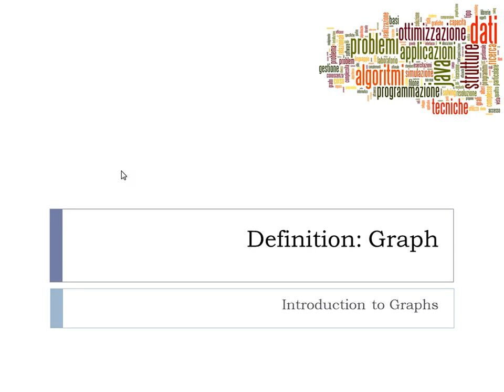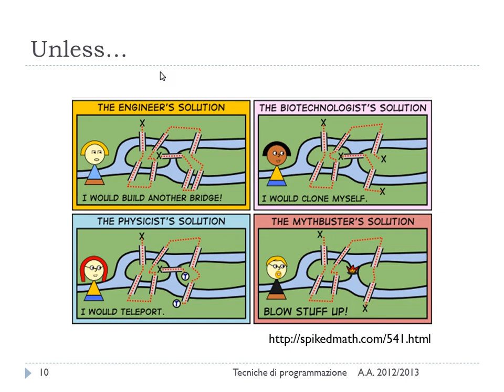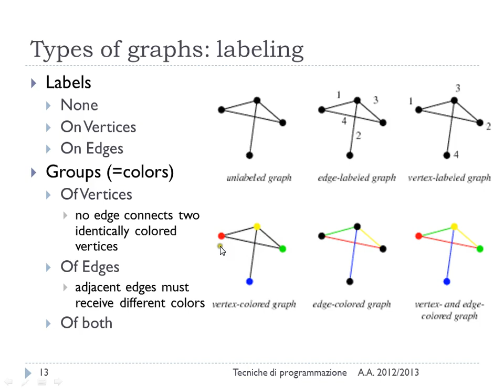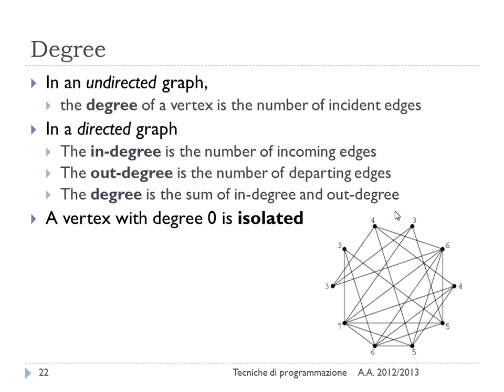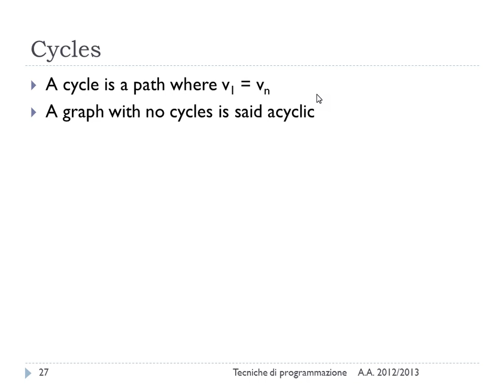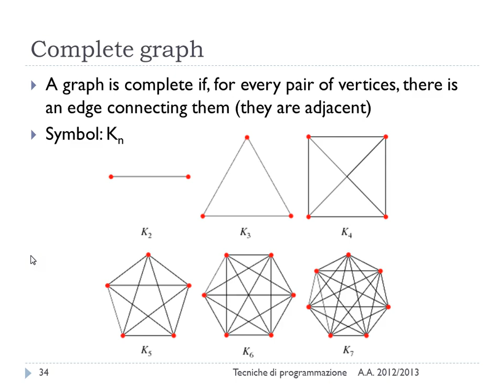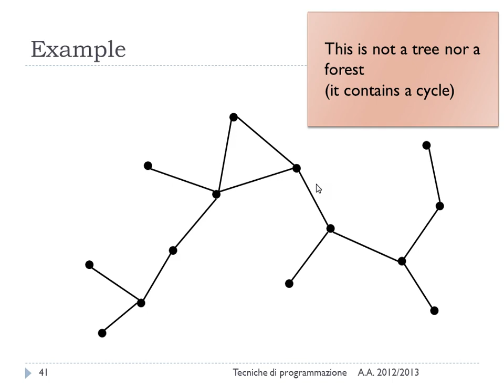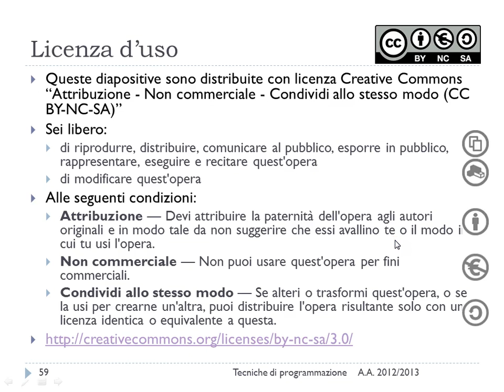Introduzione ai grafi - Lez. 19 del 21/04/2015 - Tecniche di Programmazione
Argomento: Introduzione ai grafi